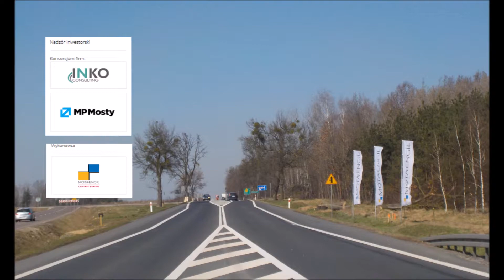2 Budowa drogi S17 Skrudki Kurów Zachód 17 03 2017